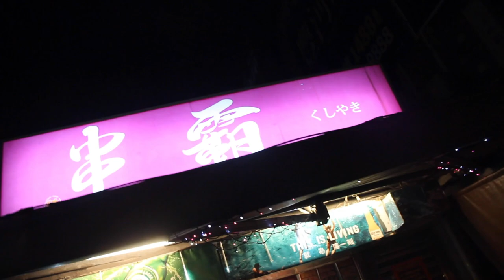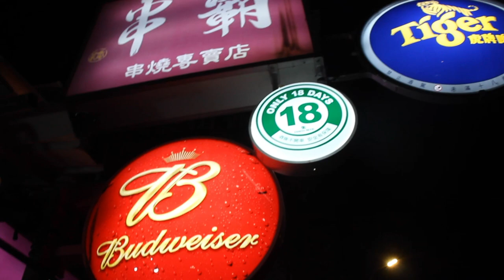台灣美食🇹🇼日本美女們🇯🇵愛吃台灣美食!鴨肉飯80 木柵 葉記鴨肉飯 ★4.2(229) 台灣金牌啤酒 串烤 跟越南人一起乾杯！？台湾で一番美味しいと思う鴨肉を紹介します。色々食べ歩いた結果。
【葉記鴨肉飯】
📍台北市文山區指南路一段60號
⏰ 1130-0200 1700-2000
🚉MRT木柵　から徒歩１５分

相機： Canon EOS 60D
喜歡：喝酒、美食、旅遊、看小說（森博嗣、村上春樹）

▼ 撮影機材
■Panasonicミラーレス一眼 /メインカメラ
LUMIX GH4